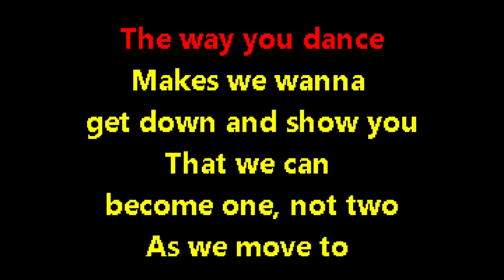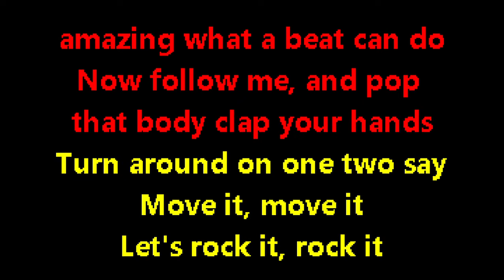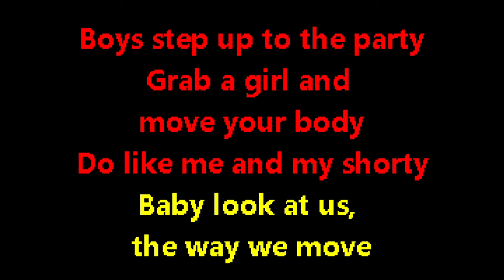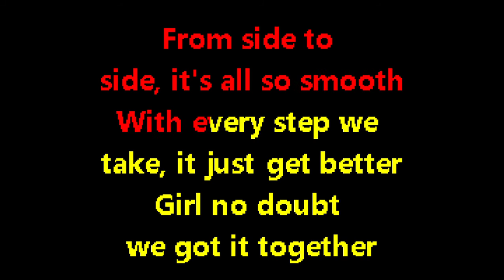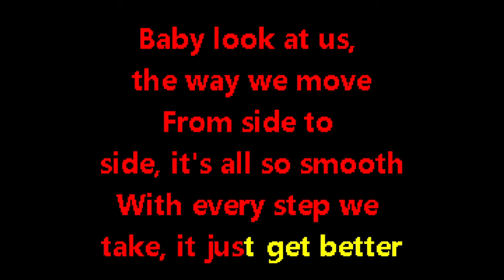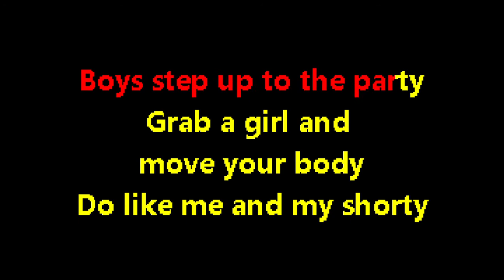Daren - Step Up Karaoke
For a long time I been wanting to do this one and only just got around to doing it. It was a hard one to actually make on Karaoke enjoy guys/girls!